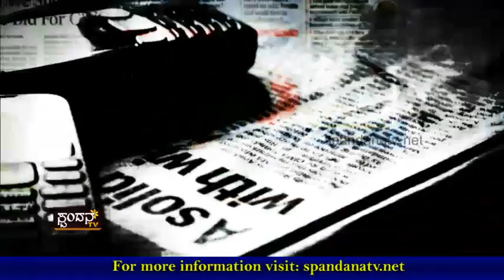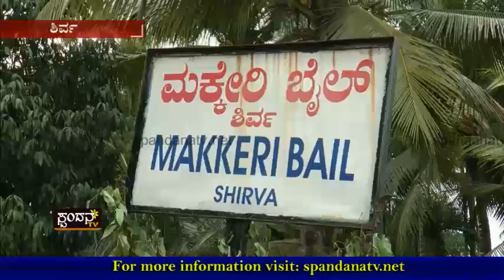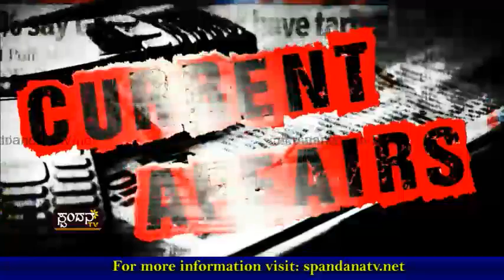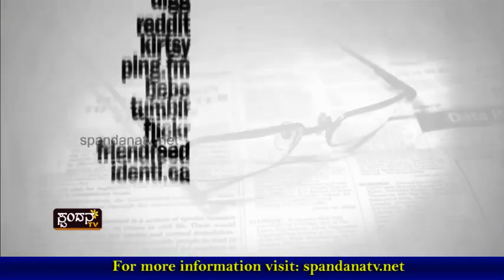Current Affairs│ಕರೆಂಟ್ ಅಫೇರ್ಸ್